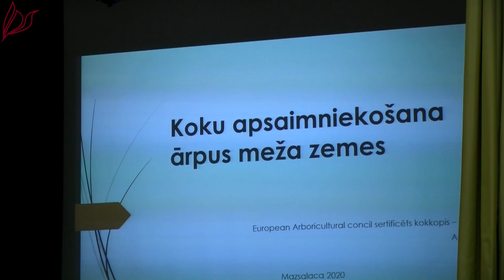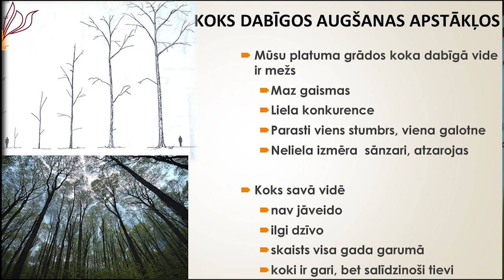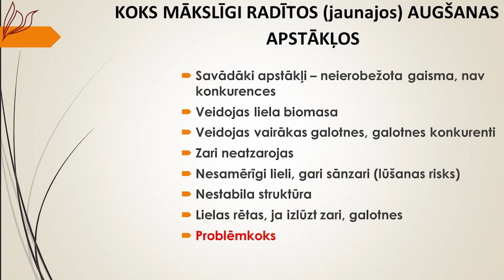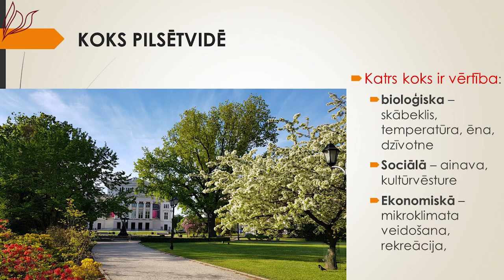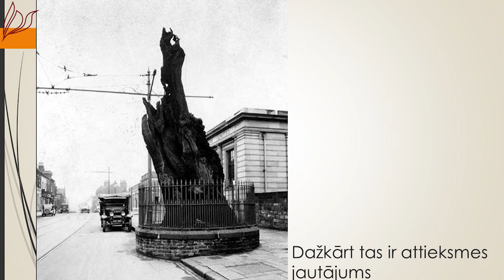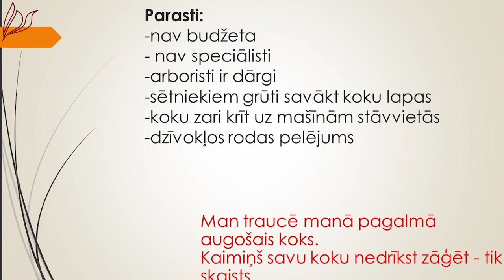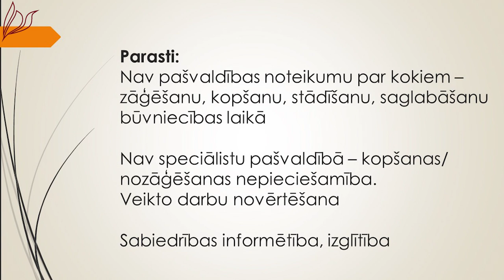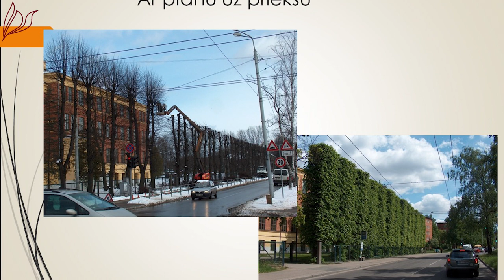Koku apsaimniekošana ārpus zemes - Anita Albrante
Seminārs tiek organizēts Meža attīstības fonda projektā, kurā kopā ar AS “Latvijas valsts meži” un piecām pašvaldībām katras pašvaldības teritorijā iestāda arī jaunus krūmus vai kokus.
Ceturtais seminārs 29. oktobrī norisinājās Mazsalacas novadā (Skaņākalna parks, pašvaldību meža apsaimniekošana, aizsargjoslas mežā un dabas vērtības senajos parkos).
Arboriste, kokkope Anita Albrante dalījās pieredzē par koku apsaimniekošanu ārpus meža zemes.